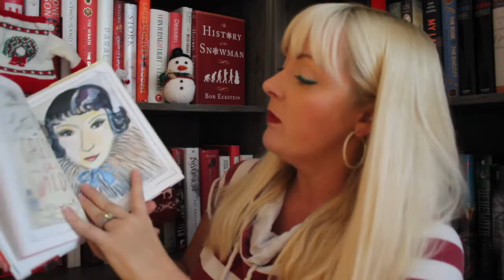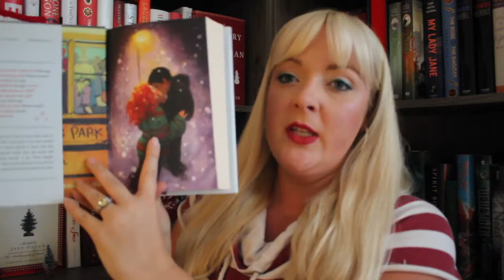November Reading Wrap Up!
All the books I physically read in November!

My audiobook Wrap Up will be up tomorrow!